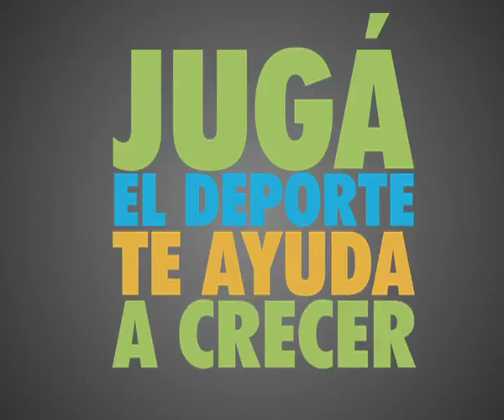JORNADA DEPORTES E INCLUSION EN TIGRE